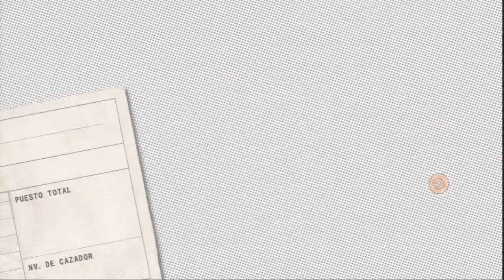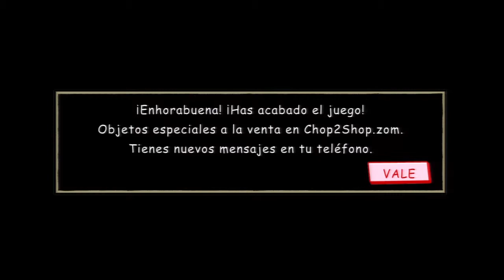LolliPopChainsaw "Apaga las luces, se acabo el espectaculo"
Volvemos a darle un poquito de caña a estos zombis, que como no pueden ellos solos se traen a su jefe para ver si puede hacer algo, pero con mi motosierramovil todo es mucho mas facil
Pedir una serie